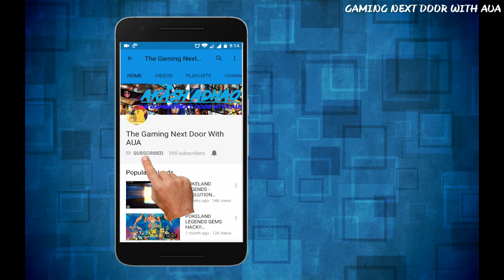POKELAND LEGENDS - CATCHING ALOLAN MEOWTH!!! (CHINESE)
Catching Alolan Meowth!!!

Music : Unknown brain - Why do I? (Feat. Bri Tolani) NCS

Play cross Server team with me!! message me when you want to play ...

Download link : 口袋妖怪3DS ,口袋妖怪或许是每个人童年的一份美好回忆。
而《口袋妖怪3DS》将带领各位训练师们重温经典。
游戏内高度还原了全部六世代，超过7 , ,手机游戏尽在九游 ,